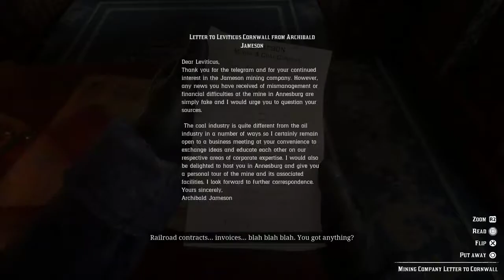Let's Play Red Dead Redemption 2 - Part 2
With our group finally assembled, it's time to provide for them.
Step 1:  Raid the O'Driscoll camp and feed em some lead.
Step 2:  Take to the wilderness and hunt some deer.
Step 3:  Rob a train, and, incidentally, profit.